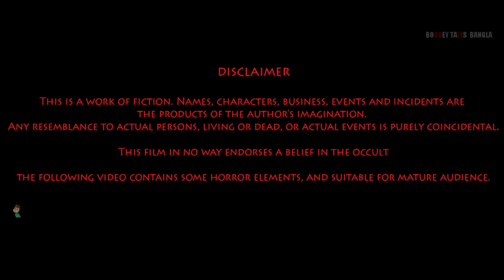নিহাসা ভূত - NIHASHA BHUT | Cartoon In BENGALI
We offer you a variety of high-quality Animated Stories for All Generations & Family, Especially for your young adults.

This is a work of fiction, Names, characters, business, events and incidents are the products of the author's imagination.
This film in no way endorses a belief in the occult.
The following video contains some horror elements, and suitable for mature audience.